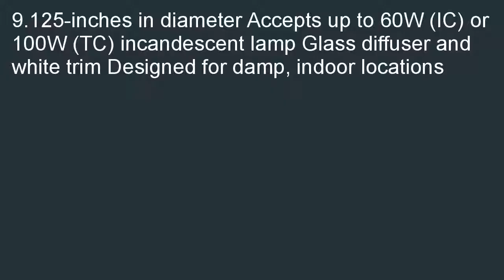Juno Lighting Group 60 WH Crystal Diffuser 8 Inch Square Incandescent Reces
Great buy  B0071CKFOG Juno Lighting Group 60-WH Crystal Diffuser 8-Inch Square Incandescent Recessed Trim, White Finish coupon. Where can you buy its least cost? Here: Juno Lighting Group 60-WH Crystal Diffuser 8-Inch Square Incandescent Recessed Trim, White Finish.